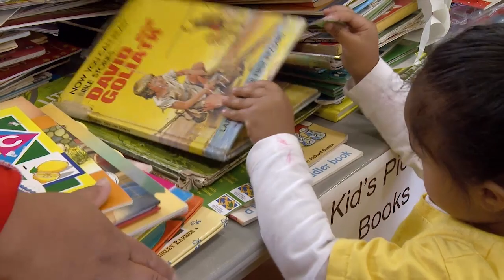Latter-day Saint April 2012 World Report: Fiji Book Drive